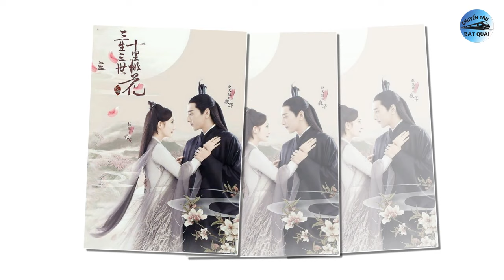Bạch Lộc và Bành Tiểu Nhiễm nên xem một lần, Triệu Lệ Dĩnh và Dương Mịch đều góp mặt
10 phim ngôn tình Trung Quốc siêu hay ai cũng nên xem một lần: Triệu Lệ Dĩnh, Dương Mịch đều góp mặt.
Những bộ phim ngôn tình Trung Quốc luôn là món ăn tinh thần tuyệt vời với khán giả. Vài năm gần đây, làng điện ảnh Hoa ngữ cho ra đời rất nhiều bộ phim cực hay. Thế nhưng trong quá khứ, cũng có những tác phẩm đình đám mà dù là ở năm 2024, khán giả vẫn có thể xem lại mà không hề cảm thấy chúng bị lỗi thời.
Minh Lan truyện
Cái tên đầu tiên trong danh sách là "Minh Lan truyện" do Triệu Lệ Dĩnh và Phùng Thiệu Phong đóng chính. Đây có thể nói là bộ phim nổi tiếng bậc nhất trong sự nghiệp của mỹ nhân họ Triệu, cũng là tác phẩm mà bất cứ ai thích thể loại ngôn tình trạch đấu nhất định phải xem một lần.
Chiếc bật lửa và váy công chúa
Nhắc đến những bộ phim ngôn tình đáng xem nhất của màn ảnh Hoa ngữ, chắc chắn không thể thiếu "Chiếc bật lửa và váy công chúa". Nội dung phim nói về mối tình ngọt ngào nhưng cũng đầy trắc trở giữa thiên tài công nghệ lớn lên trong nghịch cảnh Lý Tuân và Chu Vận, một cô gái lương thiện sinh ra trong gia đình giàu có.
Châu sinh như cố
Trái ngược với sự ngọt ngào mà "Khi anh chạy về phía em" mang đến, "Châu sinh như cố" lại là tượng đài của thể loại ngôn tình cổ trang ngược luyến tàn tâm. Phim mang đến chuyện tình ngang trái, đẫm nước mắt giữa vương gia Châu Sinh Thần và cô đồ đệ Thôi Thời Nghi, người vốn được chọn làm thái tử phi tương lai.
Mộng hoa lục
Năm 2022, Lưu Diệc Phi có màn tái xuất màn ảnh nhỏ sau 16 năm vắng bóng kể từ tác phẩm kiếm hiệp kinh điển "Thần điêu đại hiệp". Ở lần trở lại này, Lưu Diệc Phi đảm nhận vai nữ chính trong "Mộng hoa lục", bộ phim được cải biên từ bộ hí kịch kinh điển "Triệu Phán Nhi phong nguyệt cứu phong trần" của nhà viết kịch vĩ đại Quan Hán Khanh.
Đông cung
Bên cạnh "Châu sinh như cố", còn một tác phẩm khác cũng từng khiến các "mọt" phim ngôn tình khóc cạn nước mắt, không dám xem lại lần hai là "Đông cung". Tác phẩm này xứng đáng được xem là tượng đài không thể thay thế của dòng phim ngôn tình ngược luyến tàn tâm và nó đã đưa sự nghiệp của cặp đôi diễn viên chính Trần Tinh Húc - Bành Tiểu Nhiễm lên một tầm cao mới.